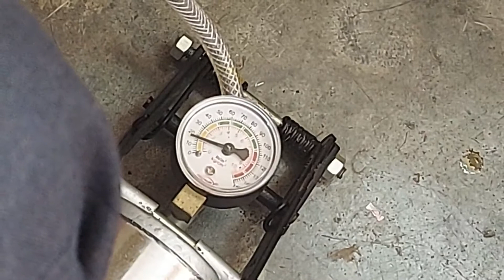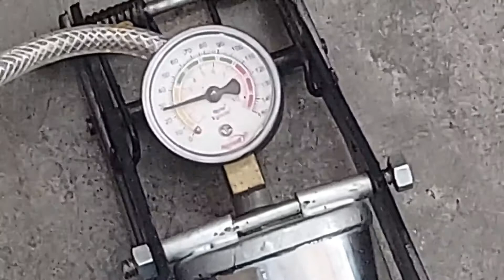low budget bubble remover machine / pressure cooker se bubble remover machine kaise banaye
How I Made / How to make OCA Bubble Remover Machine | Oca Lamination Machine Air Bubble Remover
check description full information English

First punch the display, after that put it on our machine which is the display touch separating machine and heat it above 100 C, then put it in your cooker, after putting it in the cooker fill it with air  Minimum 30 to 35 percent air is to be filled, it should have air pressure, after that it has to be kept for 5 minutes, if your cooker has leakage inside the cooker, then you have to keep pumping in the meantime, if there is no leakage then you have no need to hit the pump.  There is no need to remove all your bubbles within 5 minutes, after 5 minutes when you open the lid of the cooker, before opening the lid, its air has to be completely opened, only then the lid of the cooker has to be opened
 The cooker you will use to remove bubbles should be of 5 liters, when you are filling the air in the cooker, at the same time keep the cooker in such a place from where if any accident happens in the cooker then we will not suffer any loss.  Yes, we have to work by keeping the cooker in such a place, as if I put the box type in the corner of a counter, I have to fill the air by keeping you in such a box type of counter, so that if an accident happens, then we do not do any harm.  Will happen
सबसे पहले डिस्प्ले को पंचिंग करें उसके बाद उसे हमारी जो मशीन होती है डिस्प्ले टच अलग करने वाली जो मशीन होती है उसके ऊपर रखे और उसे १०० temperature के ऊपर हीट करें उसके बाद उसे अपने कुकर में डालें कुकर में डालने के बाद उस पर हवा भरे मिनिमम 30 से 35 परसेंट हवा भरनी है उसका एयर प्रेशर होना चाहिए उसके बाद उसे 5 मिनट रखना है कुकर के अंदर अगर आप का कुकर लीकेज है थोड़ा बहुत तो आपको इस बीच में पंप मारते रहना है अगर लीकेज नहीं है तो आपको पंप मारने की कोई जरूरत नहीं है 5 मिनट के अंदर आपके पूरे के पूरे बबल्स रिमूव हो जाएंगे 5 मिनट के बाद जब कुकर का ढक्कन खोलोगे तो ढक्कन खोलने के पहले उसकी हवा पूरी तरह से खोल लेनी है उसके बाद ही कुकर का ढक्कन खोलना है
आप जो बबल रिमूव करने के लिए कुकर इस्तेमाल करोगे वह 5 लीटर का होना चाहिए आप जब कुकर में हवा भर रहे होंगे इसी टाइम पर कुकर को ऐसी जगह रखना है जहां से अगर कुकर में अगर कोई दुर्घटना होती है तो हमें कोई कोई भी नुकसान ना हो ऐसी जगह हमें कुकर रखकर काम करना जैसे कि मैंने एक काउंटर के कोने में जो डब्बा टाइप होता है वहां पर रखकर मैंने हवा भरी ऐसी डब्बे टाइप में आपको रखकर हवा भरनी है काउंटर के जिससे कोई दुर्घटना अगर होती है तो हमें कोई भी नुकसान नहीं होगा